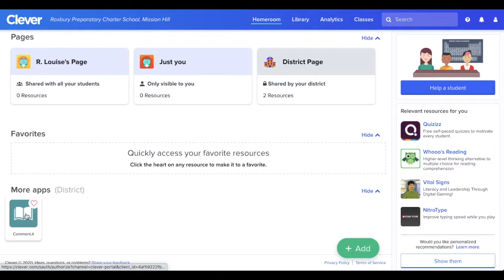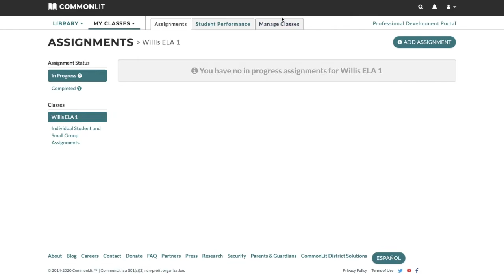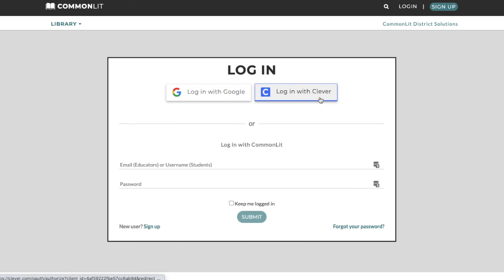Syncing your CommonLit Account to Clever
CommonLit's unique integration with Clever allows you to import your Clever sections and students to your CommonLit account. In this video, we explain how you can start the process of importing your Clever classes.